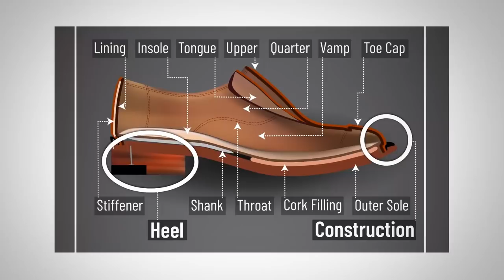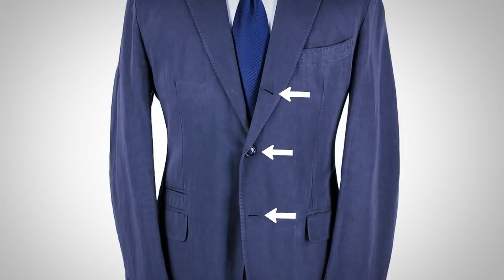8 Основных Элементов Гардероба | Они Скоро Устареют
Все устаревает. Некоторые элементы мужского гардероба не исключение. Узнайте, что может утратить свою востребованность в будущем.

8 Основных Элементов Гардероба | Они Скоро Устареют

Антонио покажет, какие, по его мнению, элементы гардероба скоро могу устареть. Важно понимать, что мужской гардероб для нас – это нечто, не поддающееся моде.

Тренчи, шляпы, часы – все они являются классическими основными составляющими стильного мужчины. Но они теряют былую силу, видоизменяется.